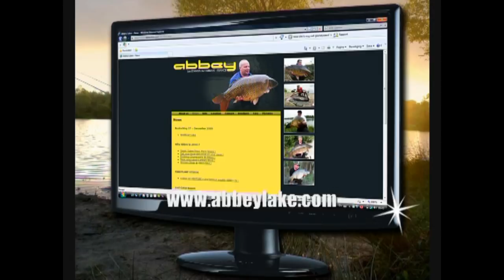AbbeyTV week 31-37 2012.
Fishing at Abbey Lakes in France. In this episode: Ed Skills with a stunner on Kingfisher Lake, Gary Donevan with a 60 from Héron Lake, Mario (Avid) Taal and Jim Bekker on Wildboar Lake. Ronny Klemm with a few fish from Fox lake caught on his own version of the Mainline Banofee pop-ups, Maarten en Henk with some XL cats and Haico with one of the smaller catfish on Kingfisher Lake.